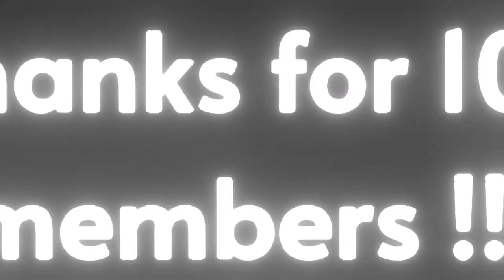ATARAXIA | MEP | Nobody Like Me | FlagShip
chapters :-

Flagship     :- 0:04 - 0:12 - Sony Vegas 15
Razeshard :- 0:12 - 0:20 - Filmora X
SpirituS.      :- 0:20 - 0:28 - Filmora X
ignite.svp    :- 0:28 - 0:36 - Sony Vegas 16
break.         :- 0:36 - 0:43
Pa1sen.       :- 0:43 - 0:50 - Filmora 11
Godly.         :- 0:50 - 0:58 - Filmora X
STRODON :- 0:58 - 1:06 - Node Video
Krid ae.       :- 1:06 - 1:14 - After Effects

channel links :-

nobodylikememep, mepedit, ataraxia,mepedittutorial,mepedittutorialalightmotion,mepedittutorialcapcup,mepeditaftereffets,mepeditsonyvegaspro,mepeditfilmora,mepeditaudio,mepeditnaruto,narutomepedit,narutomep